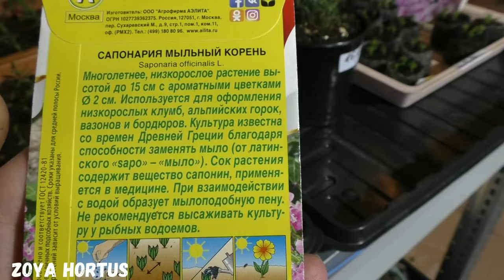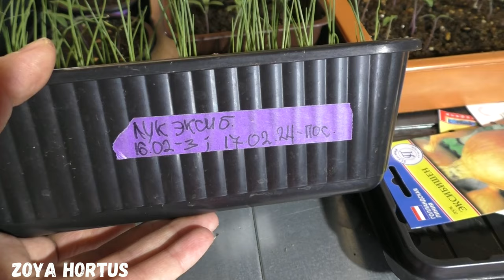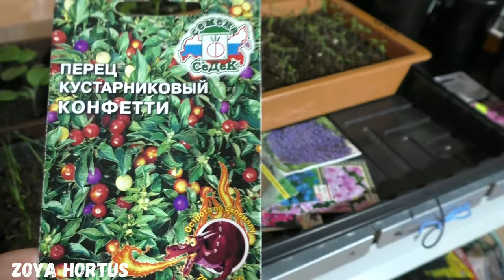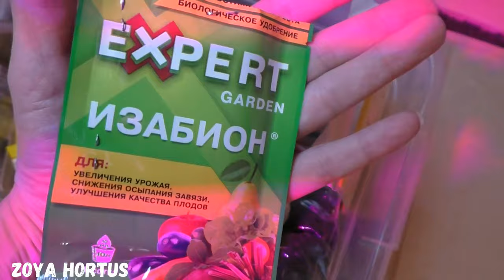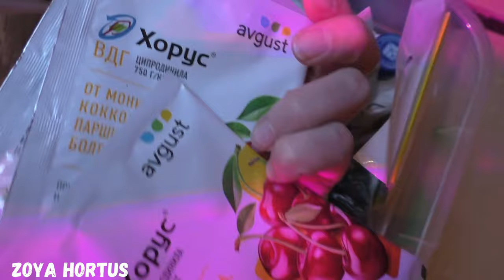РАССАДА/ Обзор/ Цветы-Томаты-Перцы-Баклажаны/ Семена/ Препараты/деревня